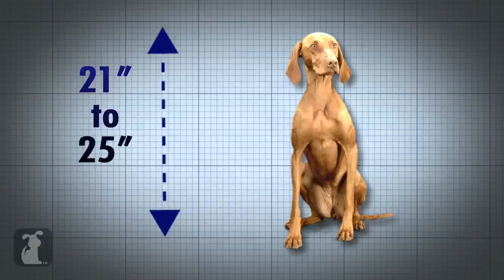Doglopedia - Vizsla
Google+: gplus.to/thepetcollective

Your guide to the Vizsla- The national dog of Hungary!

Welcome to Doglopedia, your resource to learn all about different breeds! Here's a quick, fun overview of the Vizsla, hosted by ME, the Vizsla! That's right, this time I get to train YOU! Happy petting!